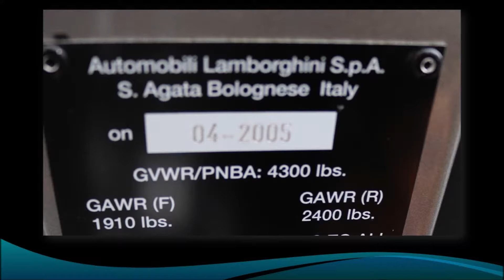2005 Lamborghini Murcielago - Supercar Saturday S2E07 - That Lady Car Guy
That Lady Car Guy - SuperCar Saturdays S2E07
Where we feature Super Cars on Saturdays.

2005 Lamborghini Murcielago

Follow on:
Revised Pages Youtube: